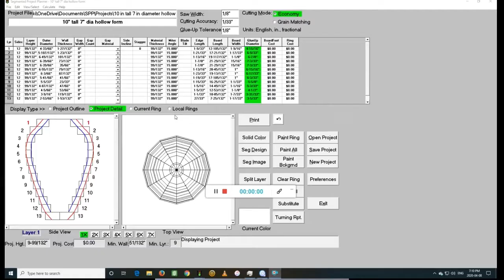Splash of Color, Segmented Turning Hollow Form Vase, Wood Turned on the lathe. Dyed Bowl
Splash of Color,   In this video I turn a 10 inch Segmented Hollow Form Vase that I dyed multi colors.
Segmented Turning is an interesting diversion from traditional Wood Turning.   Dying segmented projects makes for great colors as the amount of end grain varies across the diameter and the dye absorption varies.